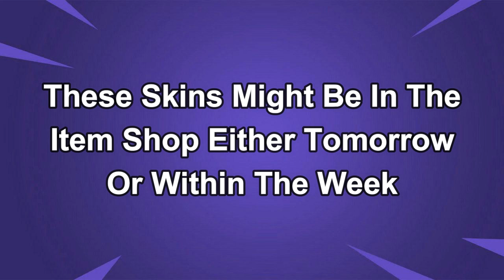March 6th 2024 Fortnite Item Shop CONFIRMED | Fortnite Early Item Shop Prediction March 6th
Get ready for the most definitive confirmation yet! Our Fortnite Item Shop PREDICTION for March 6th, 2024 is here to give you the ultimate scoop. Brace yourselves for absolute gaming bliss as rare and iconic items make their comeback. Will we finally see the skin you've been longing for? We tirelessly analyze the game's subtle cues, updates, and trends to bring you this exclusive revelation. Don't miss out on securing these gems before they vanish! Join gamers from around the world in the ultimate race to acquire these remarkable Fortnite treasures. Watch now to step ahead of the game!